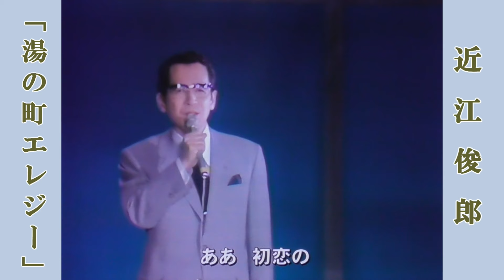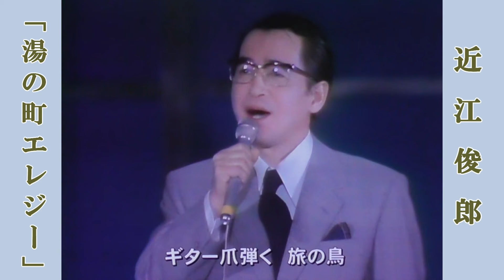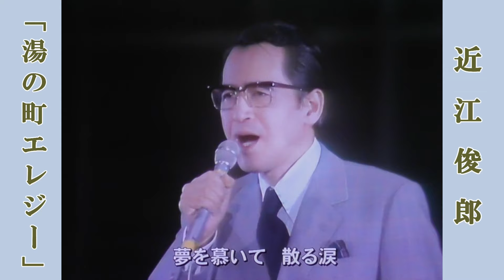湯の町エレジー / 近江俊郎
湯の町エレジー（昭和23年･近江俊郎）　作詞：野村俊夫　作曲：古賀政男